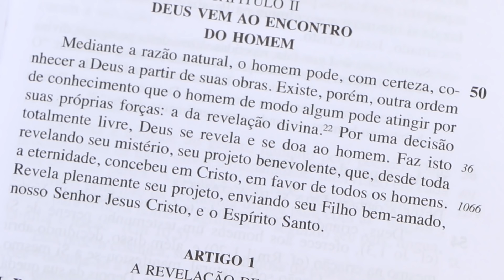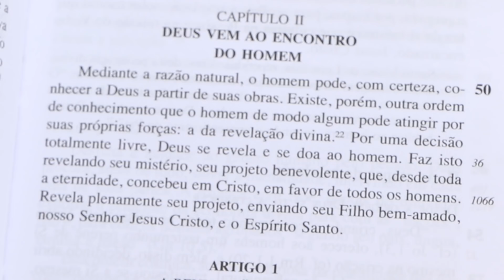Luz da Fé | Deus quer o meu bem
Alexandre Oliveira partilha conosco o número 50 do catecismo e nos ensina que Deus quer o nosso bem.